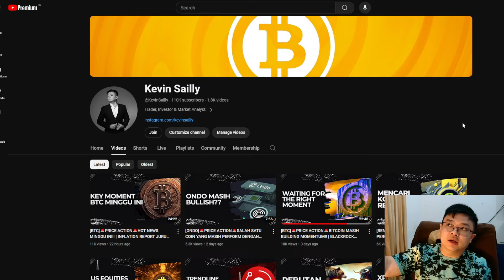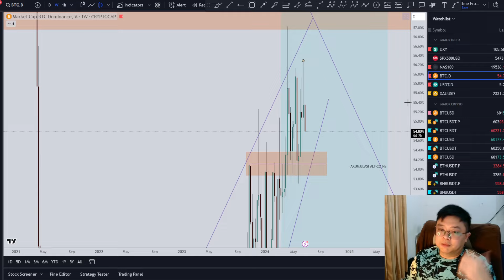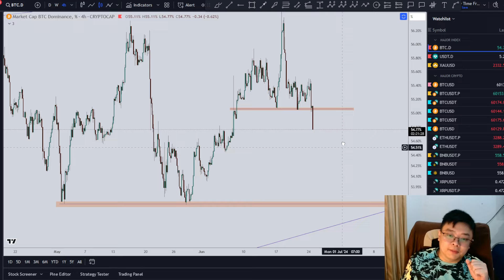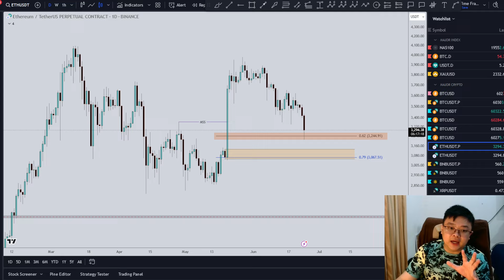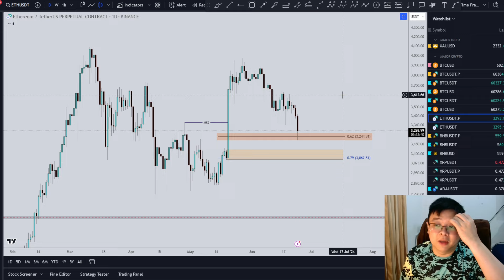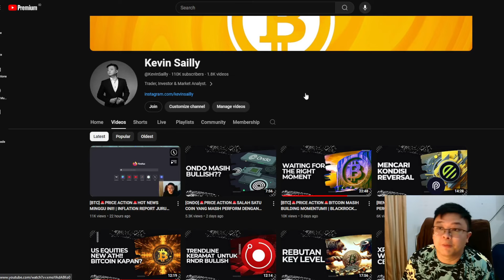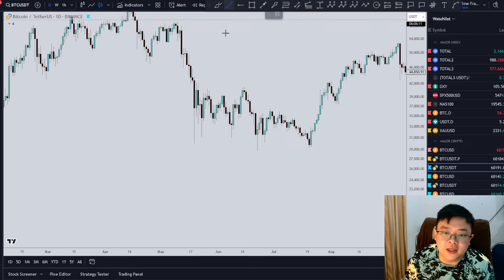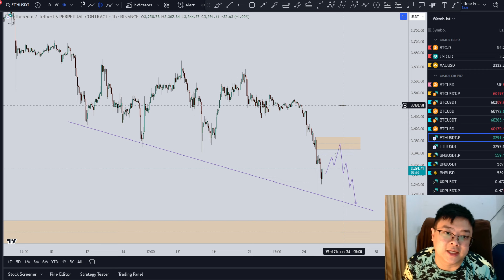[ETH]🚨MAJOR CORRECTION🚨ETH UNDER SELLING PRESSURE!! | USDT.D | BTC.D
Cheers!!!